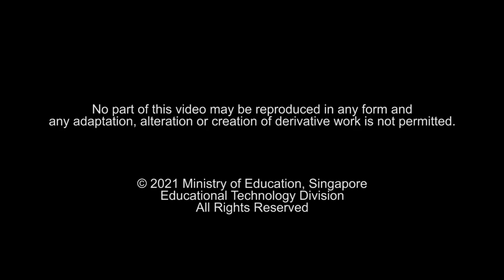Happenings@CHIJ (Katong) Primary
Who says technology is just for boys? These girls find joy in learning STEM through the "Girls Like Tech" programme.